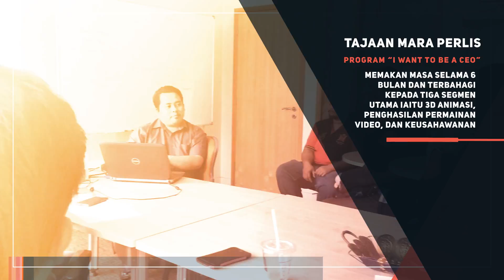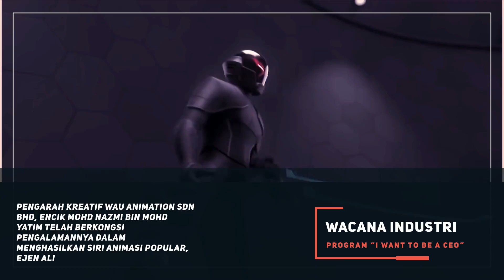UniKL CRIB -" I WANT TO BE A CEO" Program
Satu program tajaan sepenuhnya oleh Mara Perlis yang diadakan di CRIB, Universiti Kuala Lumpur MIIT. Program ini berlangsung selama 6 bulan dan terbahagi kepada tiga segmen utama iaitu, 3D Animasi, penghasilan permainan video dan keusahawanan.